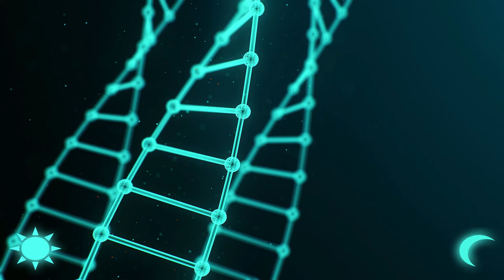1 Hour of Study, Focus, and Concentrated Work Music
Following the trail of these frequencies gives a sense of wonder and awe as you follow deep into the atmospheric landscape of nature. These trails serves best for relaxation, meditation, relief from stress, sleep, study, and nightly sky music.

Credit to the Music Creator:

Music Artist:                           Andrewkn

Name of the Music:               Wandering